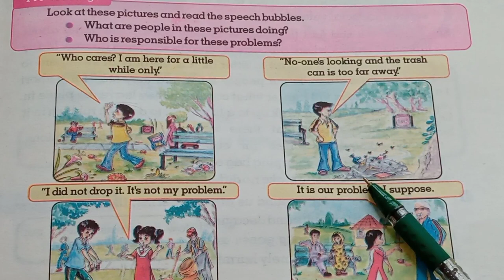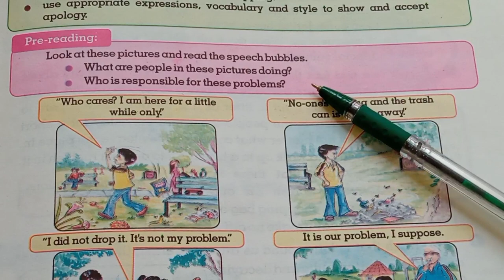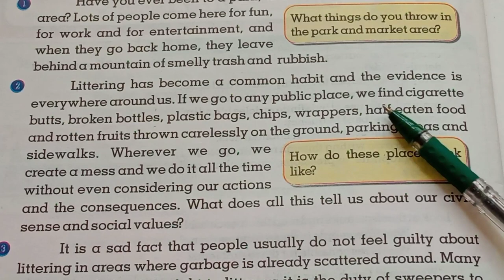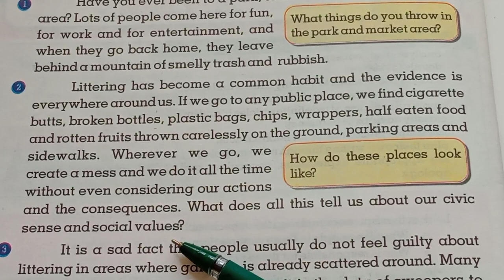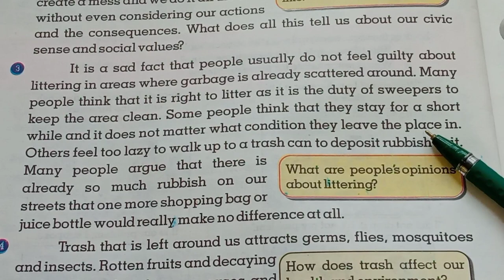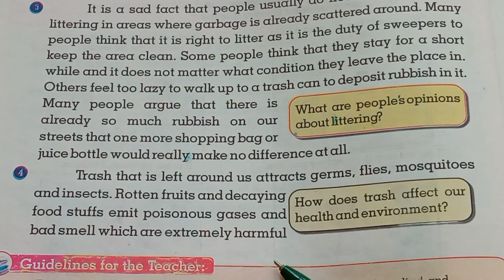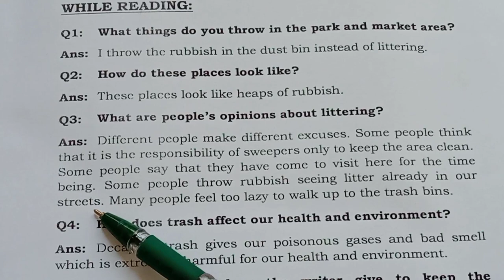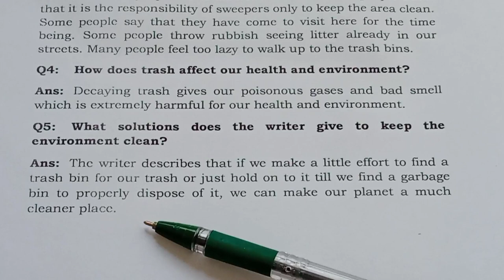Surrounded by Trash | Translation | Class 6th English | @The Biolish World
In this video the translation of second chapter Surrounded by Trash of class 6th is explained with pre-reading and while reading questions.